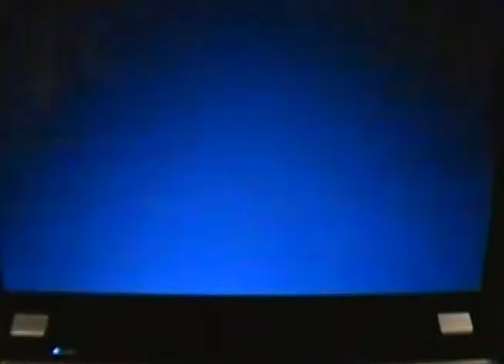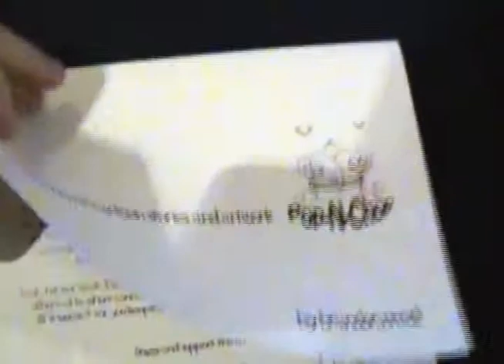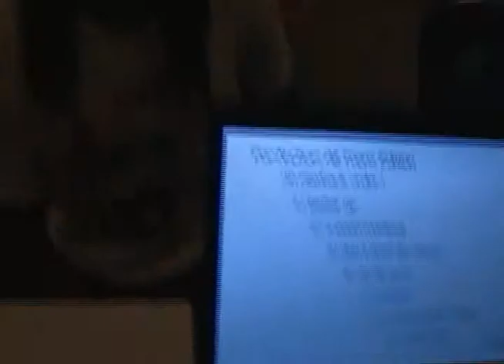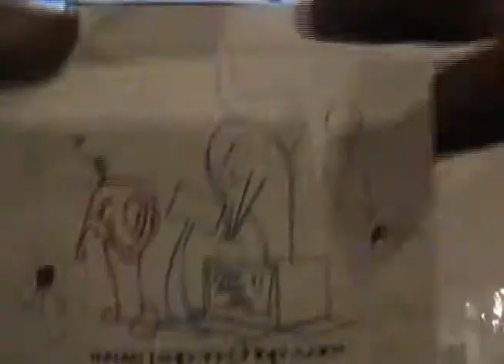Brandon Nnadi - GMX 2014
Brandon Nnadi is a 3D animator gone 2D living in Nashville, TN. He attended Geek Media Expo to promote his ongoing personal traditional animation series, Pop-N-Chop He hopes to produce a Pop-N-Chop vignette roughly once a month. Brandon has worked on feature-length 3D animations such as the upcoming To Write Love on Her Arms, but prefers traditional, digitally-aided 2D animation.

This independent animation interview was conducted by Joseph Coco on behalf of Becca Hillburn's art process blog Keep on Truckin', Nattosoup If you would like to be interviewed at a convention or show support for the interviews, please contact Becca.

EDITOR NOTE: Sorry the lighting was so low, the hotel hall ways were poorly lit. I would have loved to have chatted more but for some reason I decided to end the interview after nine minutes.